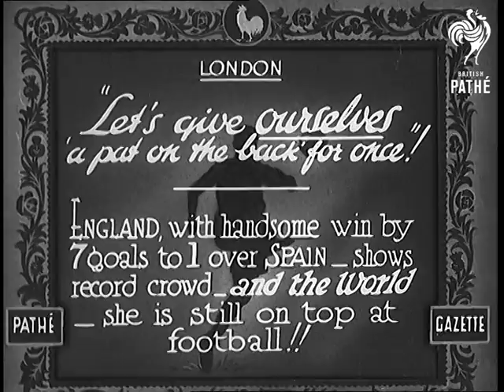"Let's Give Ourselves A Pat On The Back For Once!" (1931)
Full title reads: "London. 'Let's give ourselves a pat on the back for once!' England with handsome win by 7 goals to 1 over Spain - shows record crowd - and the world, she is still on top at football."

London.

Pan across massive crowd at unidentified London football ground. Shots of people being pulled out of the crush onto nearby low roofs.

Various shots of England V Spain international football match. There is some really rough play in the Spanish goal mouth.
 FILM ID:877.21